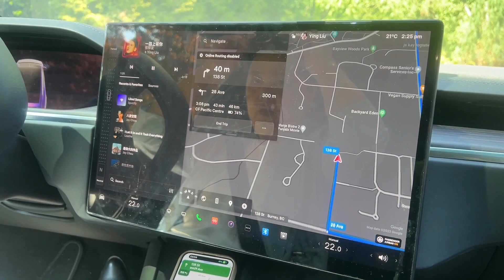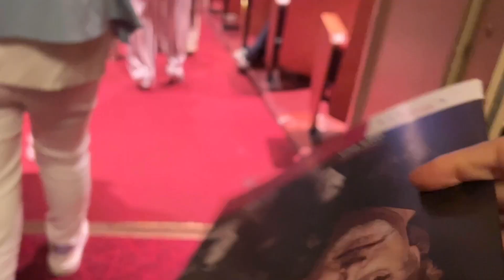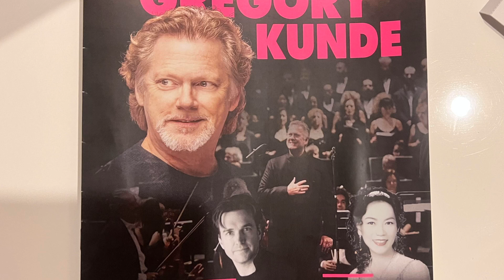大手笔一下子买两个LV｜Maxmara橘黄色走秀款真漂亮没舍得买｜购物逛街音乐会